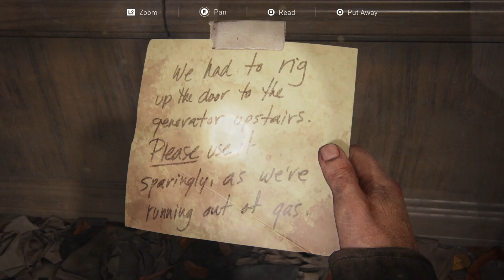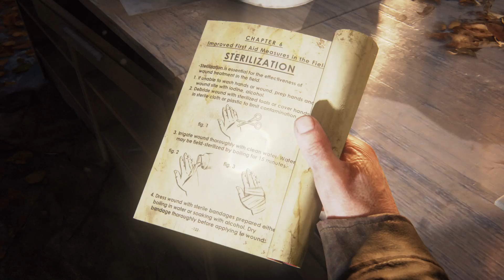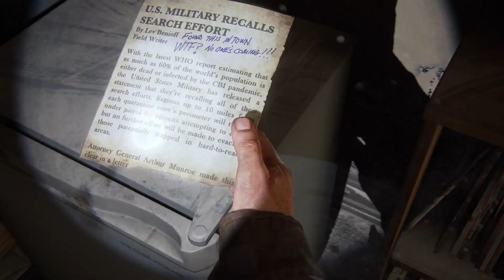The Last of Us Part I_20241006213949